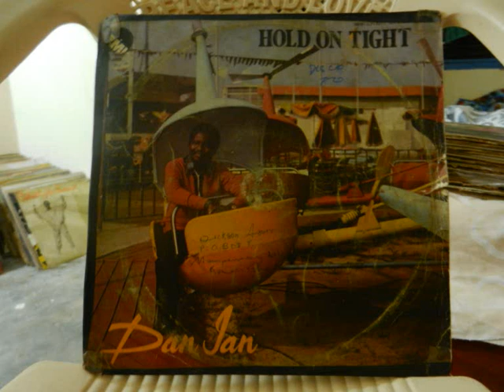Dan Ian - U ri O m a.wmv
Afro Reggae Psych tune by Dan Ian , Nigerian Artist...